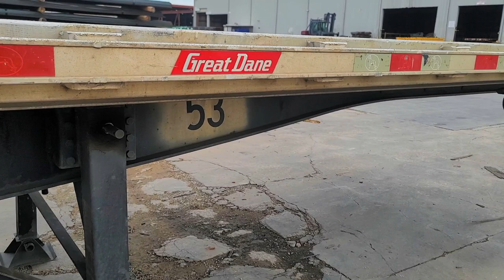2014 Great Dane 53x102 Flatbed Trailer For Sale ITAG Equipment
2014 Great Dane 53ft Flat Bed Trailer

Steel Frame
Aluminum Floor
(2) Toolboxes
295/75R22.5 Tires
Steel Wheels

Specifications, prices, and descriptions are subject to change in photographs, wording, specifications listed, and videos at any time, with or without notice. There is a lot you cannot see in a picture, from seals to bearings to spindles, inner coupler plates, all sides of the tires, and more. We are not responsible for what cannot be seen in an image or video. We do not sell any trailers or equipment with the promise that it will pass a DOT inspection. If the unit has a current inspection, great, but it may still need to pass a new inspection. While we strive for accuracy, we are human and, at times, do make listing errors. However, we work incredibly hard to list and represent everything as accurately as possible. Let us know if you need any specification confirmations or further information about any listing. ITAG supports all military personnel for their service and offers discounts to show our appreciation.